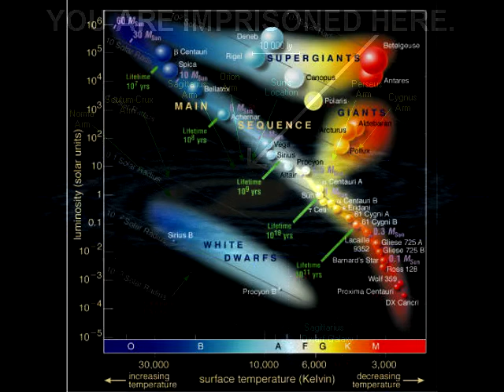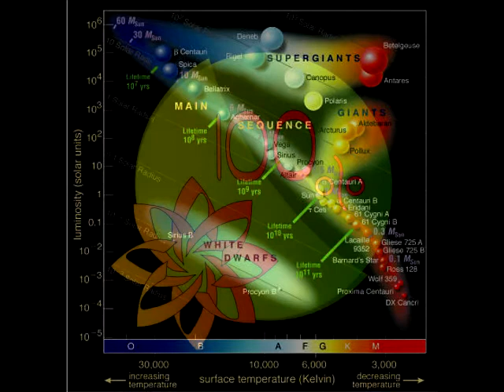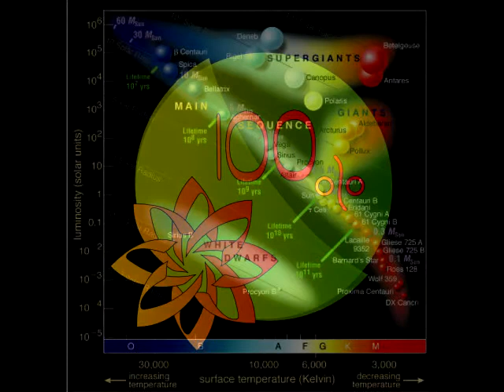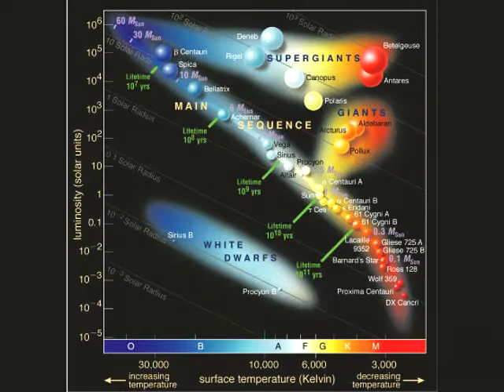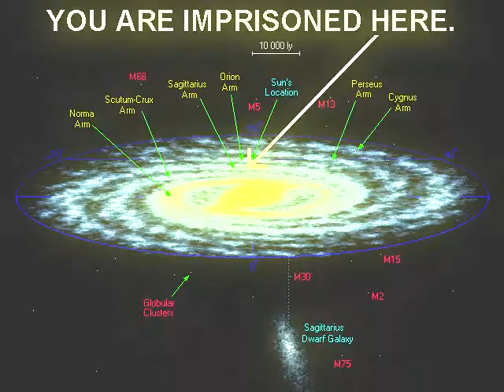JCR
Jimmy Cliff OMRakiya